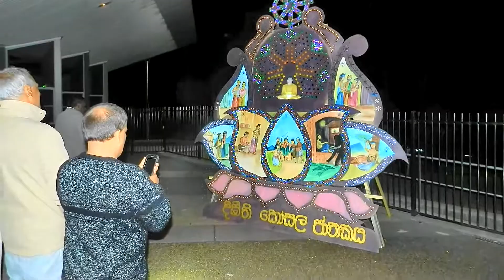2016 Vesak Celebrations In Newcastle Australia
Please set YouTube settings to HD before playing this video...
This is the first formal Vesak Celebrations held in Newcastle there were many community members in attendance. The Vesak celebration showcased some of the finer foods of Sri Lanka, Bakthi Gee and the traditions found in a typical Vesak festival.
No matter to what lengths increased scientific knowledge can extend man's mental horizon, there is room for the acceptance and assimilation for further discovery within -the framework of the teachings of the Buddha.